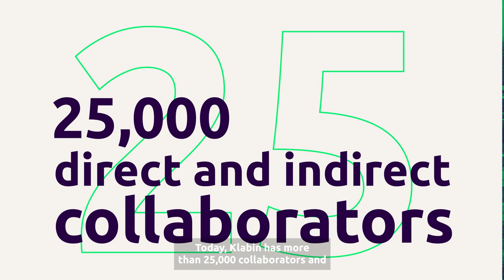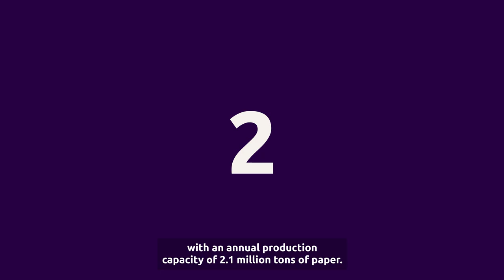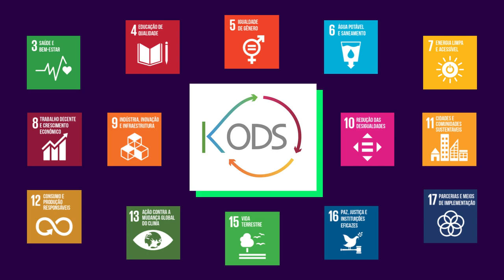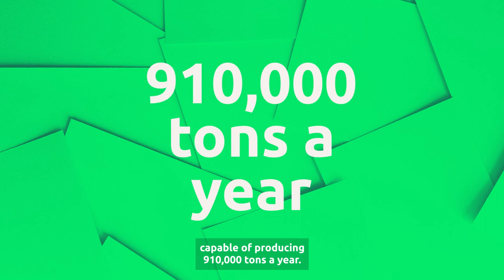Klabin's Institutional - 2022